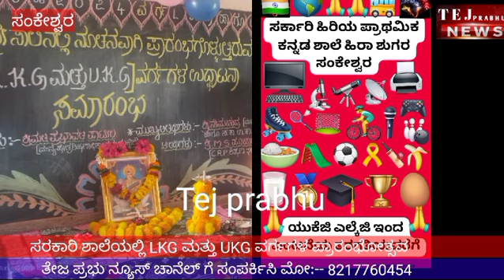ಸರಕಾರಿ ಶಾಲೆಯಲ್ಲಿ LKG ಮತ್ತು UKG ತರಗತಿಗಳು ಪ್ರಾರಂಭೋತ್ಸವ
Video from SUBHASH GADAKARI